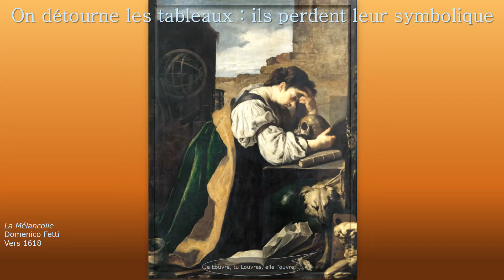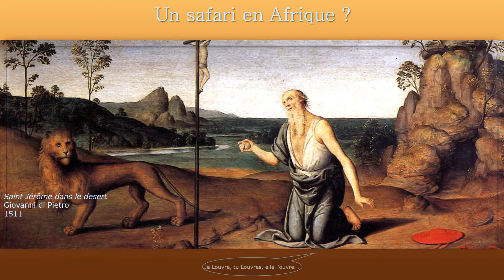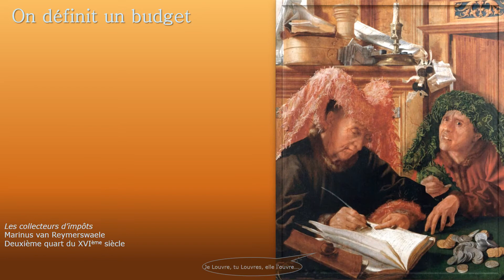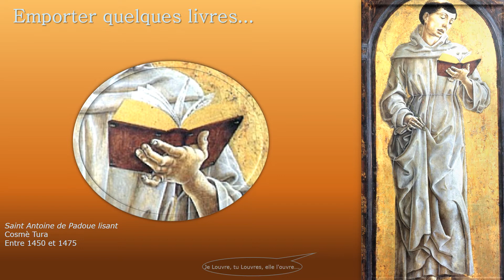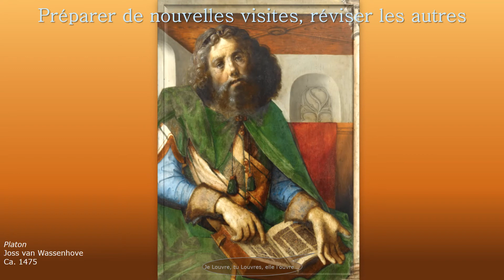Le break estival en tableaux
C’est bientôt les grandesvacances… On va se mettre dans l’ambiance à travers des tableaux, exposés au Louvre.
On se retrouve pour de nouvelles vidéos à la rentrée.  D’ici là, je vous souhaite un été magnifique. Prenez soin de vous…